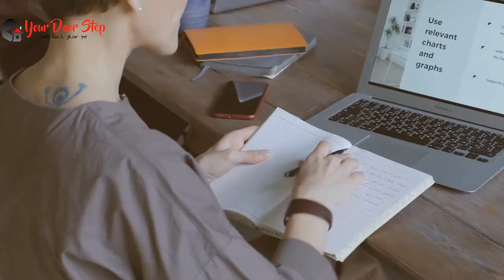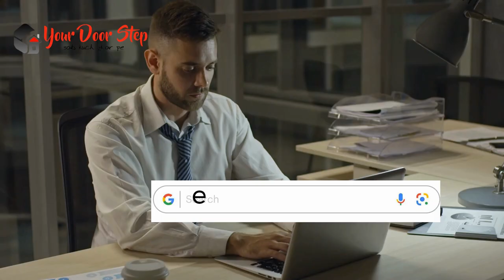नरसरावपेट में नाम बदलने की प्रक्रिया | Name Change Procedure in Narasaraopet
नरसरावपेट में  और हमारी कंट्री में नाम एक व्यक्ति की पहचान का महत्वपूर्ण हिस्सा होता है, और कभी-कभी हमें अपने नाम को बदलने की आवश्यकता हो सकती है। इस वीडियो में, हम आपको नरसरावपेट में नाम बदलने की पूरी प्रक्रिया के बारे में विस्तार से बताएंगे।

नरसरावपेट में इसके बाद, आपको आवश्यक दस्तावेज तैयार करने होंगे, जैसे कि पहचान प्रमाण पत्र, जन्म प्रमाण पत्र, पासपोर्ट, और अन्य आवश्यक दस्तावेज।